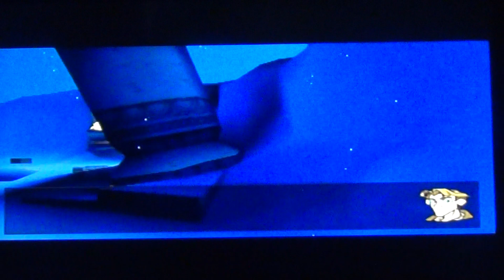Disney Atlantide L’ Empire Perdu PS1 : Epreuve De Glace Episode 1